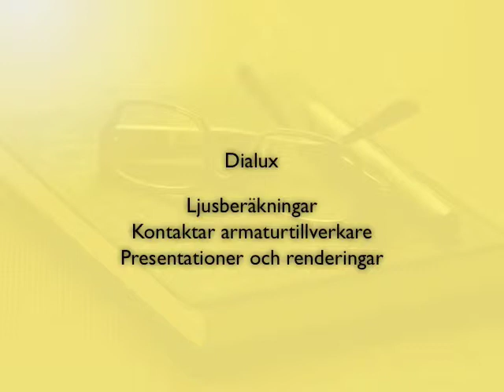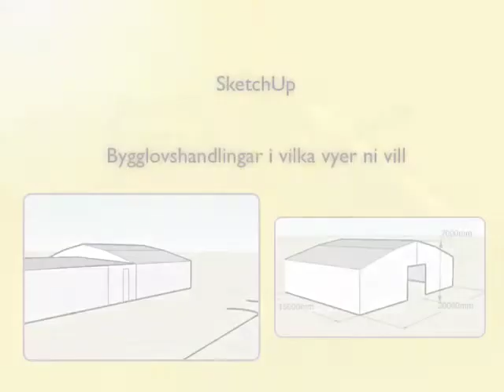[blend jusde:sajn']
Kort presentation som jag använder mig av för att sammanfatta lite av min profession